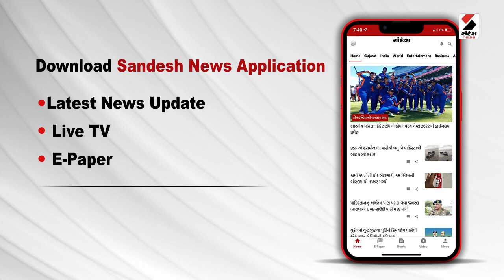Rahul Gandhi: ભારતમાં વિપક્ષ સંપૂર્ણરીતે એકજૂથ | "Opposition United, 2024 Outcome Will Surprise All"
કોંગ્રેસ નેતા રાહુલ ગાંધીનું વોશિંગ્ટન ડીસીમાં નિવેદન
ભારતમાં વિપક્ષ સંપૂર્ણરીતે એકજૂથઃ રાહુલ ગાંધી
2024ના ચૂંટણી પરિણામો આશ્ચર્યચકિત કરશેઃ રાહુલ ગાંધી
રશિયા-યુક્રેન સાથેના સંબંધો અંગે પણ આપ્યું નિવેદન
રશિયા મુદ્દે કોંગ્રેસનું વલણ પણ ભાજપ જેવું જ: રાહુલ
રશિયા વર્ષોથી ભારતનું મિત્ર રહ્યું છેઃ રાહુલ ગાંધી
રશિયા પાસેથી ભારત હથિયારો ખરીદે છેઃ રાહુલ ગાંધી
‘રશિયા મુદ્દે કોંગ્રેસનું વલણ ભાજપથી બહુ અલગ નહીં’